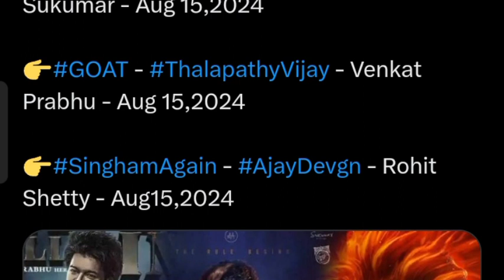BIGGEST CLASH: PUSHPA 2 THE RULE,SINGHAM RETURN,GOAT,ALLU ARJUN VS AJAY DEVGAN VS VIJAY